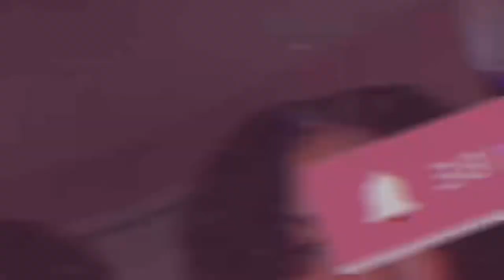Spring / Summer clothing * TRY-ON* Haul 🫶🏽 | jordan boston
FAQ:
name? Jordan
age? 19
birthday? 02/07/03
location? chicago
peace loves!